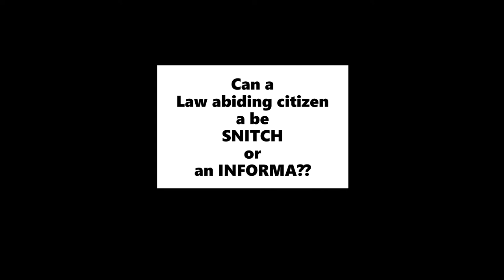JAMAICANS ARE THE BIGGEST SNITCHES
Jamaica Kingston
caribbean trinidad & tobago
guyana ghana
what is a snitch
what is an informant informer
informa